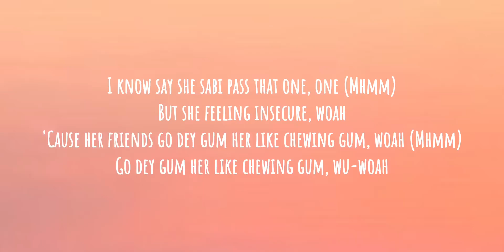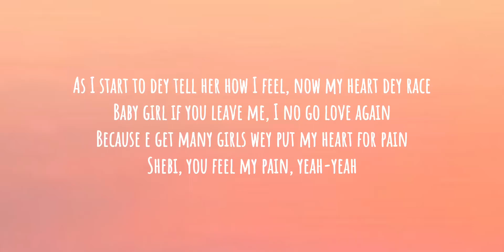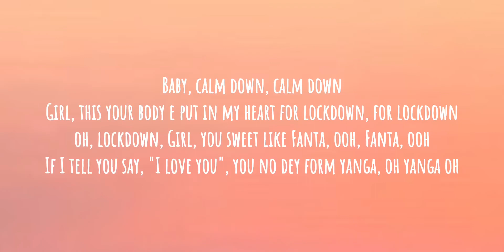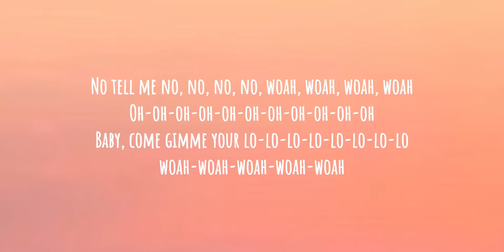Rema - Calm Down (Lyrics)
[Intro]
(Vibez)
Another banger